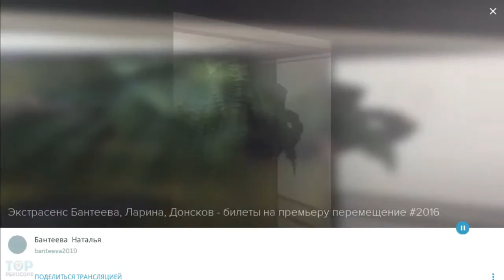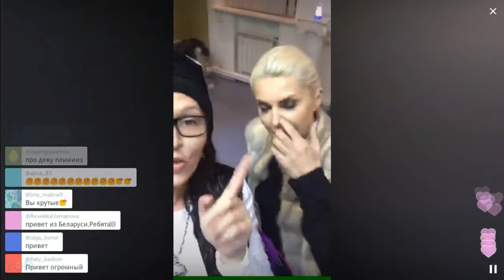О дне рождения Лариной / Перископ Бантеевой 2016 на TopPeriscope.Ru